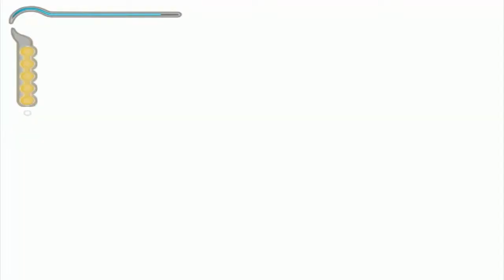Zagrajmy W Prince Of Persia Piaski Czasu Odc.5 (Śmierć Króla Piasku)